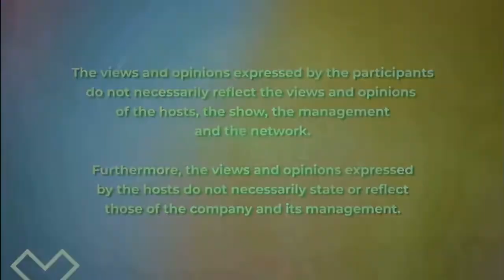Iskoolmates (Replays) Opening October 12 2024 REVERSED